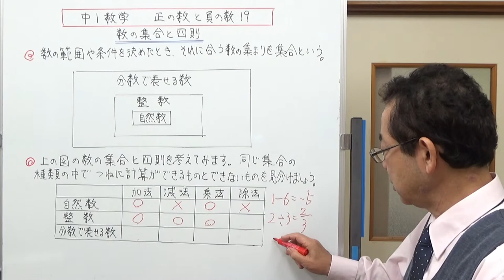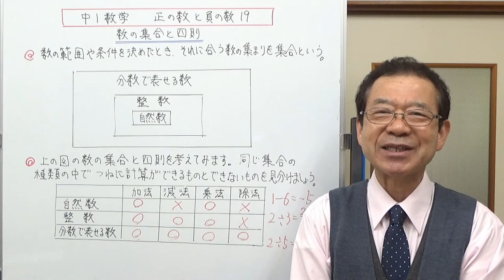数の集合と四則 中1数学 正の数と負の数19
数の集合と四則計算についてお話ししました。